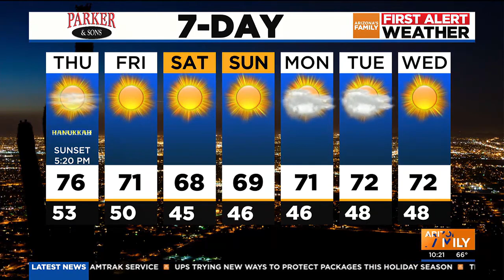Phoenix metro returns to more 'normal' temps this weekend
Arizona's Family First Alert Forecast | Tuesday 10pm update | 12/6/2023